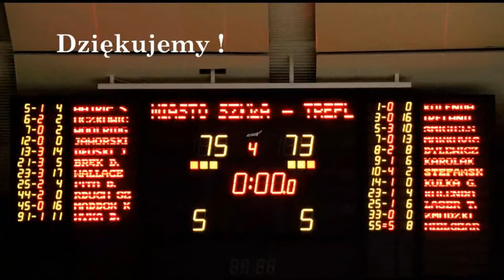Doping Miasto Szkła Krosno - Trefl Sopot